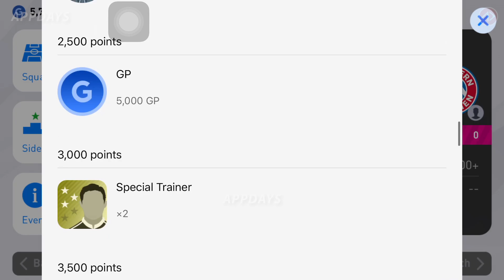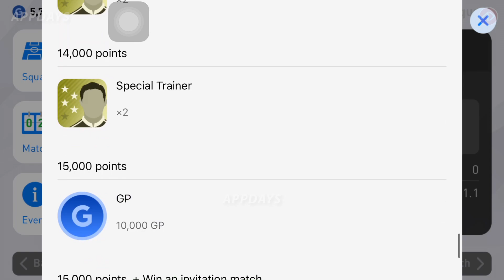ฟีเจอร์บาเยิร์นครั้งที่ 3 จัดเต็มตัวโหด ๆ | ทำไมไม่แจกทอง !?